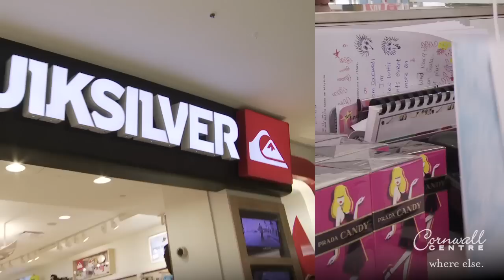Holiday Shopping Spree!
Maygen gets the Gift of Shopping -- Cornwall Centre Gift cards.  Check out her shopping strategies.